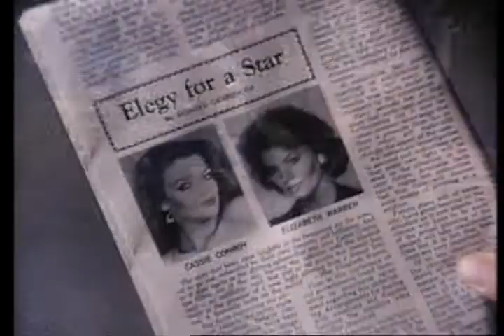DadTV's Clip of the Day: 'Mickey Spillane's (The New) Mike Hammer' S03e12 "Elegy for a Tramp" (1987)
In this episode, when actress whom Mike knows dies when she jumped off her apartment, Mike wonders if someone pushed her to it. He starts by asking around and learns that she was abused emotionally. Notable guest stars - Theodore Bikel, Foster Brooks, Claudia Christian, Bernie Kopell.